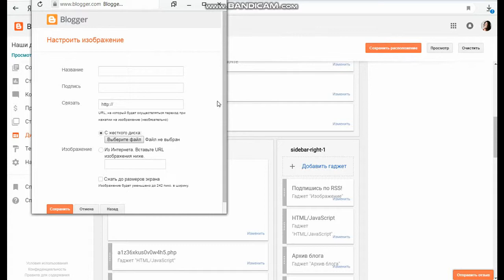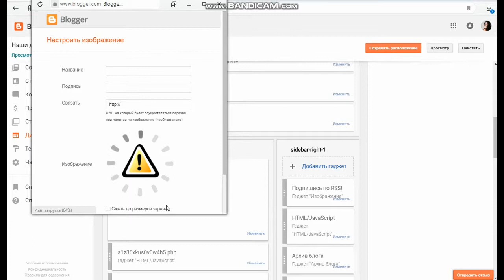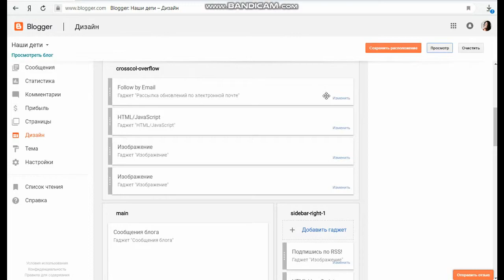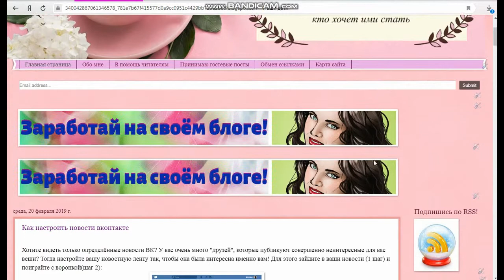Как вставить gif в html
Почему гифка отображается, как картинка, а не как анимация при загрузке в блоггер?

Как сделать гиф подвижной при загрузке на блогспот?

Небольшой полезный лайфхак для тех, кто ведёт свой сайт на blogger.